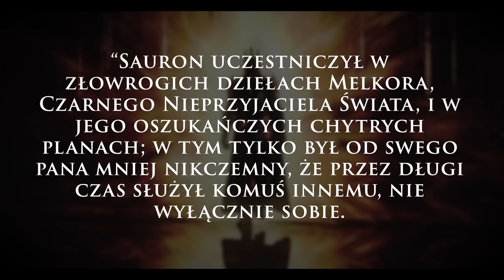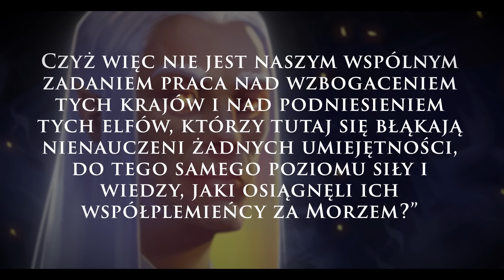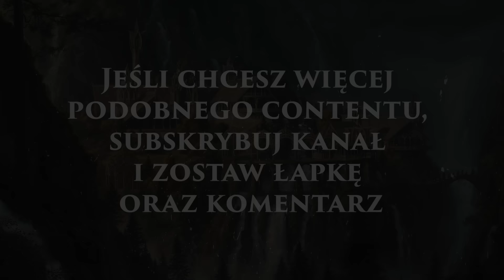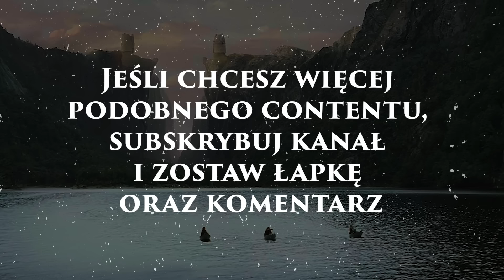Dlaczego SAURON stał się ZŁY? Historia upadku sługi Morgotha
Witajcie moi drodzy! Dziś opowiemy o tym, dlaczego Sauron stał się Panem zła jakiego znamy!

Wykonanie: Gotri

Miłego oglądania :)

Źródła:
Karen Wynn, The Atlas of Middle-earth, 1991J.R.R. Tolkien, Lord of the Rings The Fellowship of the Ring, 1954J.R.R. Tolkien, Lord of the Rings The Two Towers, 1954J.R.R. Tolkien, Lord of the Rings The Return of the king, 1955J.R.R. Tolkien, Christopher Tolkien (ed.), The Silmarillion, 1977J.R.R. Tolkien, Christopher Tolkien (ed.), The History of Middle-Earth Collection, 1996J.R.R. Tolkien, Christopher Tolkien (ed.), The Unfinished Tales, 1980